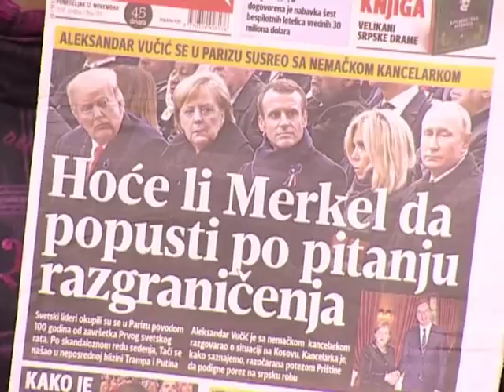EMISIJA UZ JUTARNJU KAFU 12.11.2018. SAŠA ADAMOVIĆ